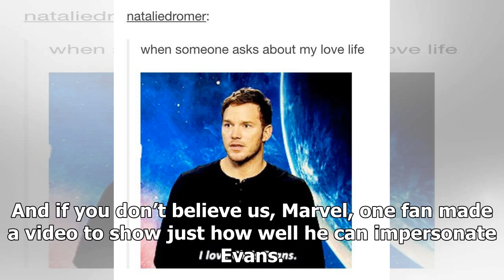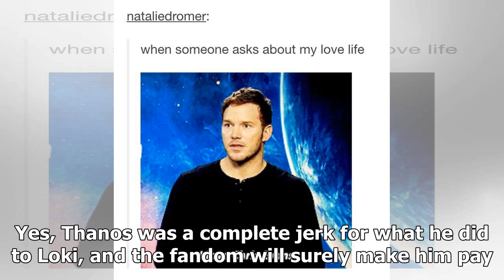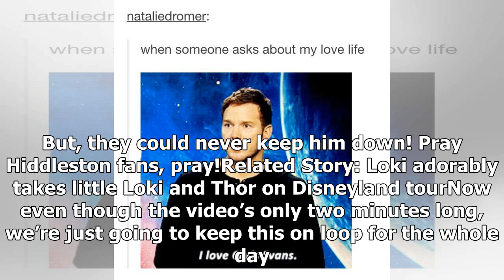Someone made a supercut of Tom Hiddleston impersonating Chris Evans and it’s spot on